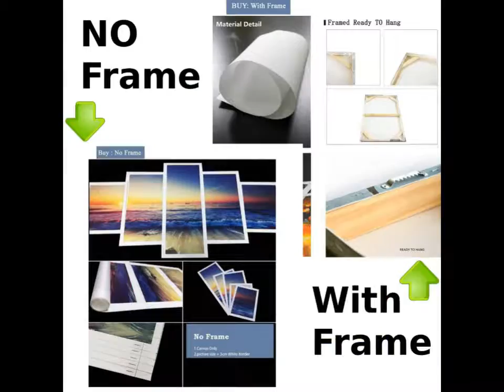MANY BLUE FISH CLOCK IN CANVAS_3PCS WALL CLOCK